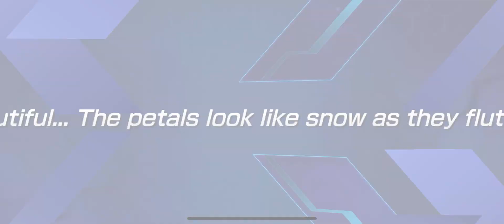SAOVS: 100 Day Anniversary Asuna Pick Up Scout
Asuna yay!